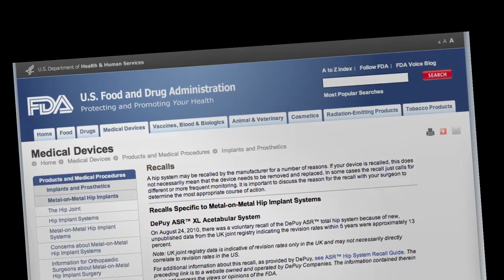Depuy ASR Hip Replacement Linked To Metal Toxicity and Additional Surgery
Many people who received the Depuy ASR metal-on-metal total hip replacement had to have it removed and replaced due to complications.  Medical studies have shown that the ball and socket rubbed against each other releasing tiny particles of metal, resulting in increased chromium and cobalt levels in the body.  In 2010, the product was recalled.  The Brandi Law Firm represents a number of these patients who received this product.

San Francisco personal injury lawyers at The Brandi Law Firm have secured more than $1.8 billion in verdicts and settlements for our clients as a result of hard work, skilled negotiation, and aggressive litigation.

Our 120 years of combined experience, coupled with our knowledge and record of success, give every client we represent complete confidence in our ability to protect his or her interests.

Based in San Francisco, Brandi attorneys and staff represent clients throughout California, Arizona and Nevada, where our quality of work is second to none.

Schedule your free consultation to speak with an experienced California personal injury lawyer now.  We accept cases on a contingency fee basis, which means we do not charge our clients any fees until we recover financial compensation.